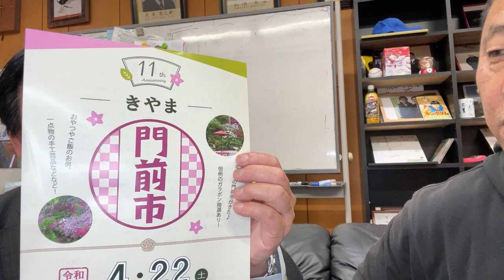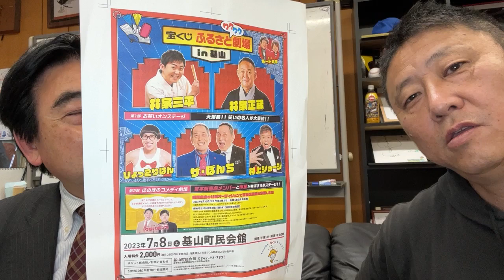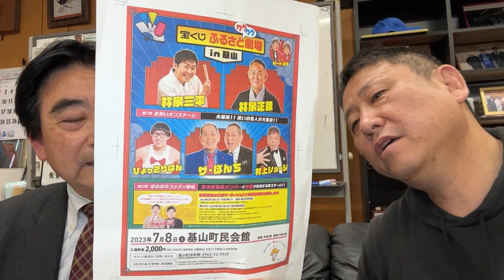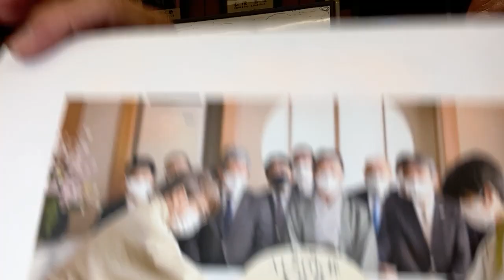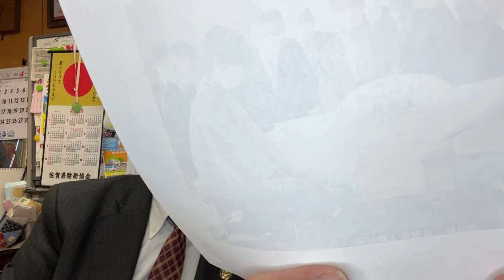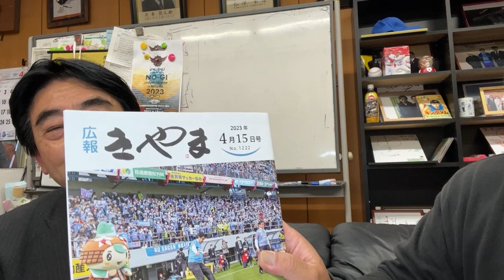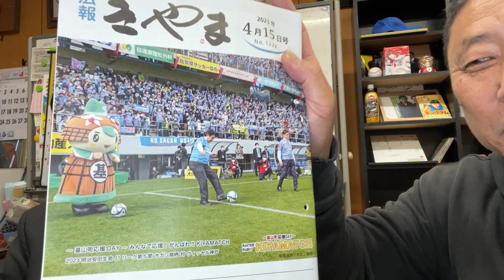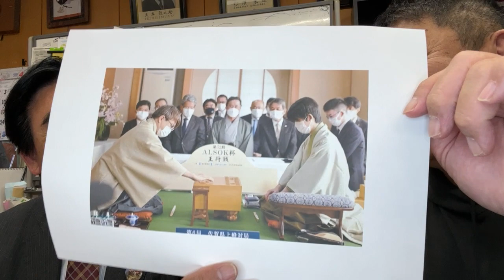[将棋「王将戦」の話]松田町長室から愛を込めて40VALEKATA外伝660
「松田町長室から愛を込めて40」
QP12柔術廻戦VALEKATA外伝660

松田町長あんな話こんな話
「QP12」VALEKATA外伝･第660話

場所：基山町役場 町長室

住所：佐賀県三養基郡基山町宮浦666番地

日時：4/20(木)17:40~

アイが大きい町基山町 町長
会話：松田一也

MC： QP(イデトモヒロ)

6/18(日）ASJJF
「九州国際柔術選手権in基山2023」

第3回目の〆切申込みは5/09(火）迄。

[柔術の部]エントリーはここから

[NO-GIの部]エントリーはここから

★福パラ：イデ先生(黒帯弐段)
　☆パラエストラふくおかイデ DOJO柔術高専学校
　本部：福岡県那珂川市道善2-40渡辺第2ビル2F

★パラ鳥栖：イデ先生(黒帯弐段)&西村先生(紫帯)
　パラエストラふくおかイデdojo鳥栖 柔術高専学校
　体験見学大募集中!!

★パラ中津：イデ先生(黒帯弐段)
　パラエストラふくおかイデdojo中津 柔術高専学校

[パラエストラ福岡イデDOJO]
★那珂川市柔術高等専門学校
★鳥栖市柔術高等専門学校
★中津市柔術高等専門学校

代表：井手智広(柔術黒帯弐段 柔道参段)

住所：福岡県那珂川市道善2-40渡辺第2ビル2F